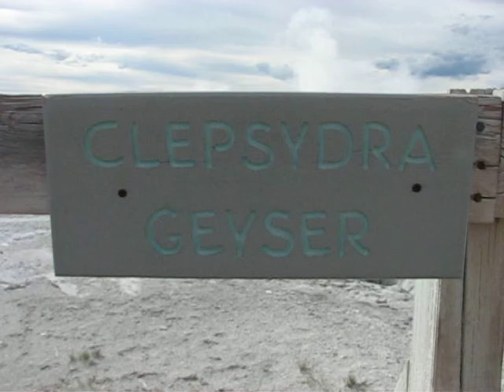Yellowstone's Clepsydra Geyser Erupting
This geyser goes off almost continuously.  It's name is Greek for water clock.